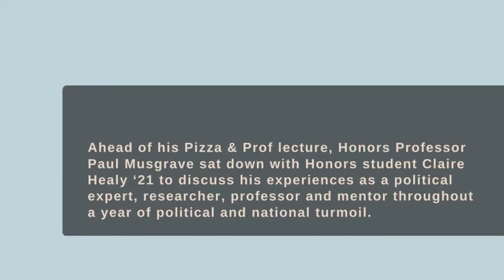A Conversation with Professor Paul Musgrave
Ahead of his Pizza & Prof lecture, Honors Professor Paul Musgrave sat down with Honors student Claire Healy ‘21 to discuss his experiences as a political expert, researcher, professor and mentor throughout a year of political and national turmoil. Musgrave is the advisor for Healy’s Honors Thesis, where she is starting an international, trilingual magazine called “The Open," and in their conversation he elaborates on the importance of the Honors Thesis from the advisor's perspective.

Musgrave will host the first Pizza & Prof event of the semester, “What Happens When Reality Confronts our Beliefs?” on Feb. 25, 2021, 5:30pm - 6:30pm. In this informal talk, Musgrave will discuss what political scientists have gotten wrong—and sometimes right—about democracy in the age of Trump, conspiracy, and pandemic.